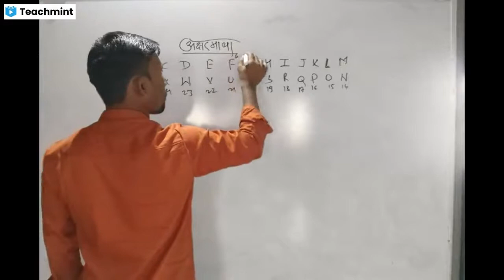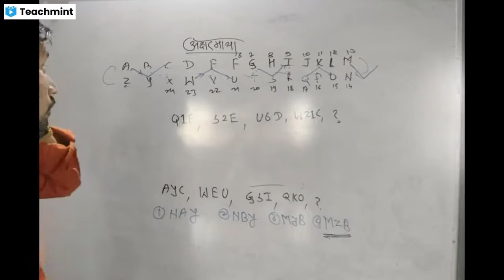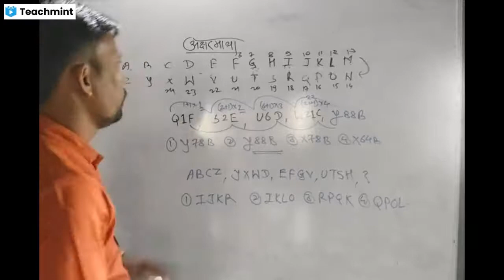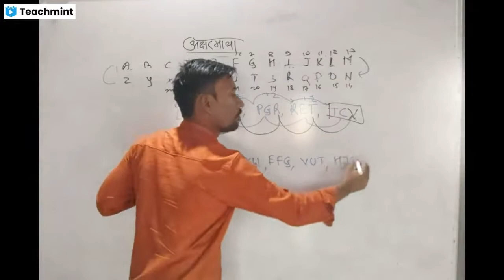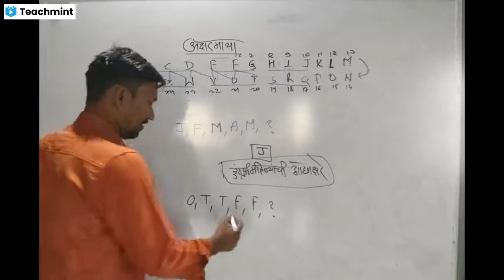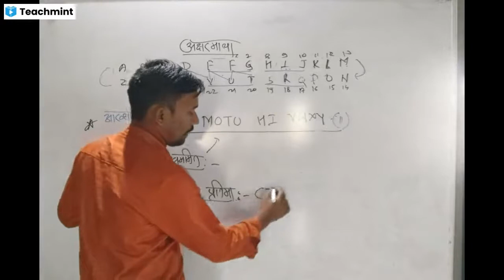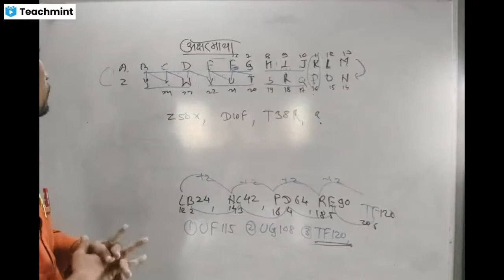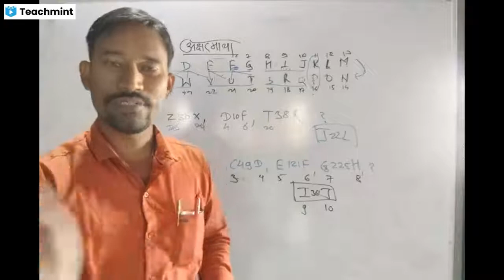#8 वी स्कॉलरशिप#nmms#ntse tait By Laxman Jagtap Sir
जगताप स्कॉलरशिप क्लासेस, वैराग
By Laxman Jagtap Sir